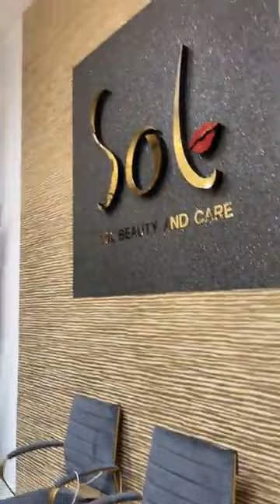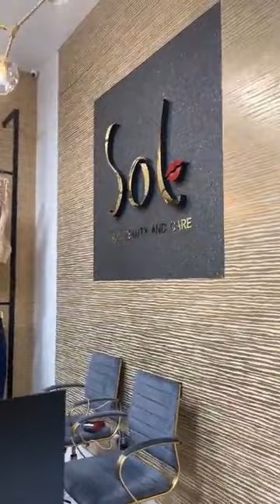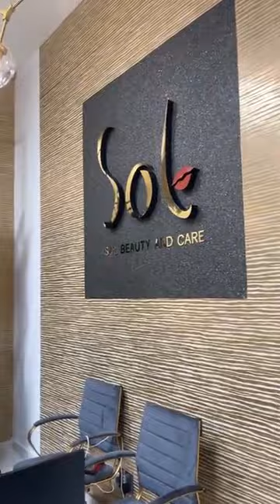EN LA BOUTIQUE de Sol Beauty and Care con la hermosa Roccibella 💁🏻‍♀️💋💋🎁🎁🎁🎁